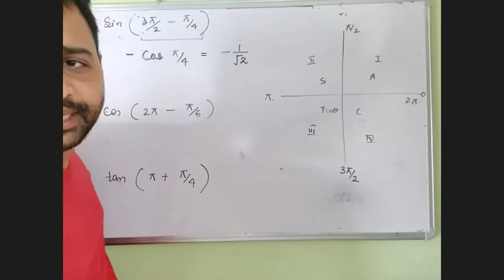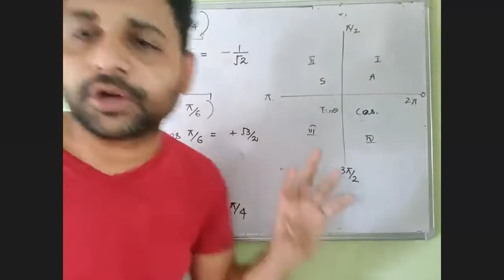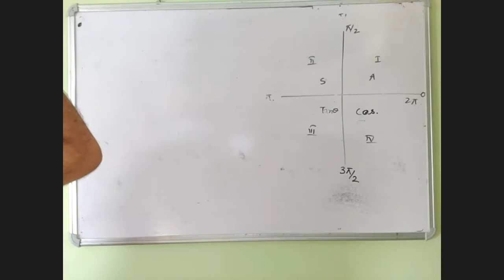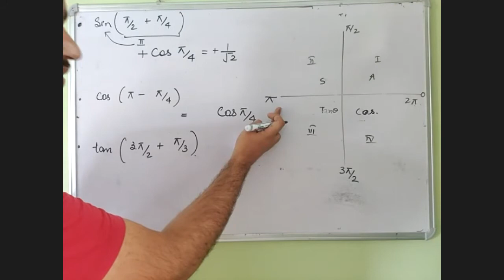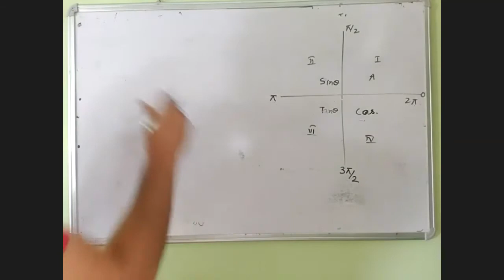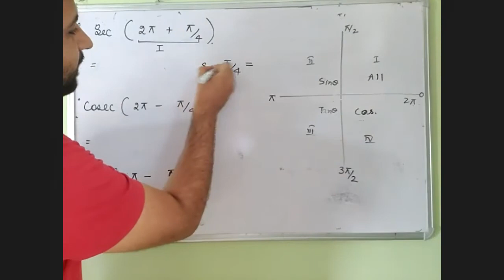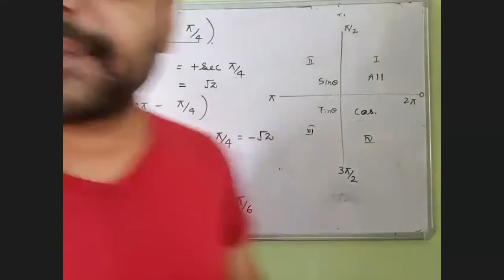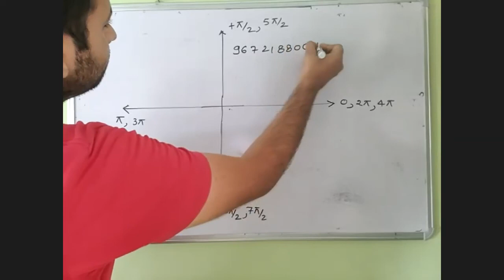BASIC MATHS 04